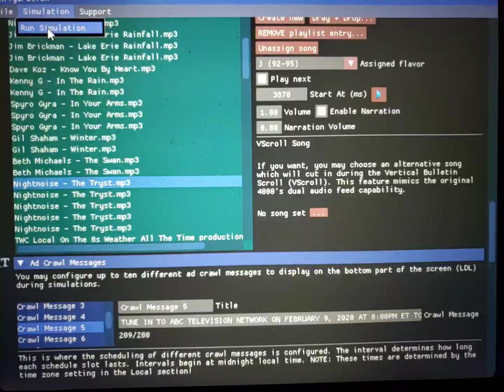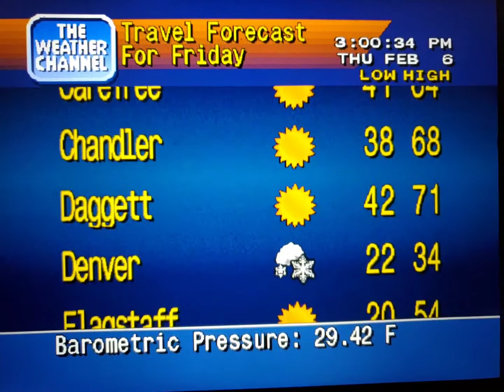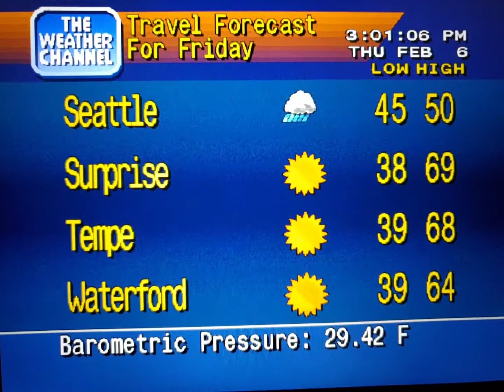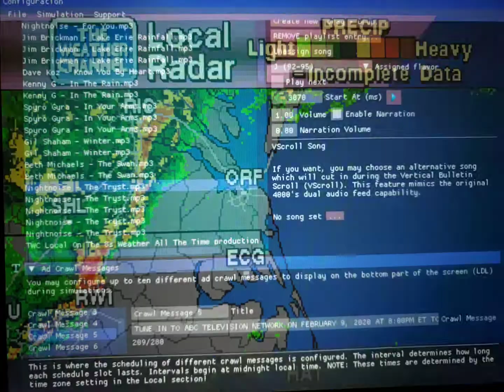WeatherStar 4000 Simulator Feb. 6, 2020 part 2(2)